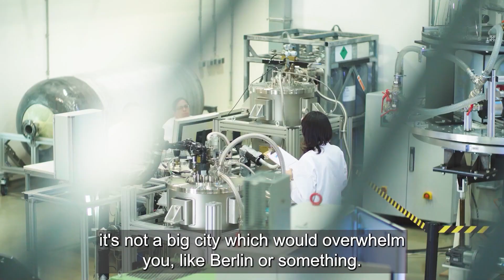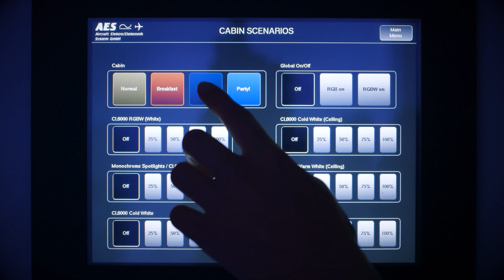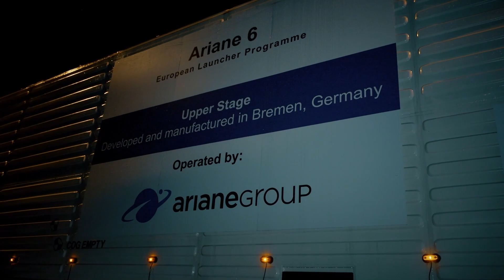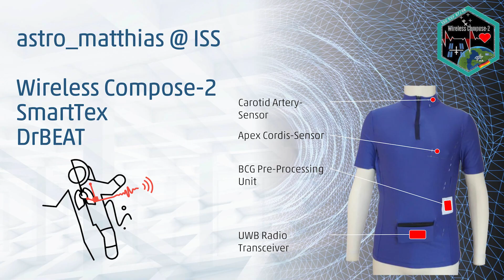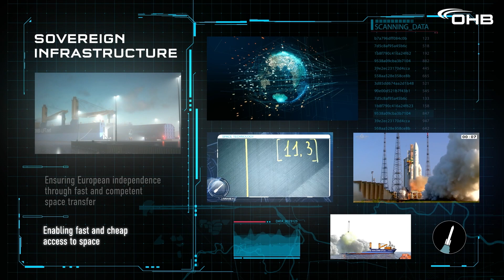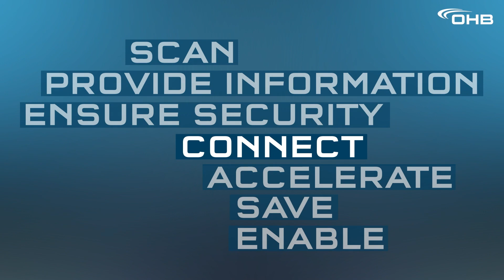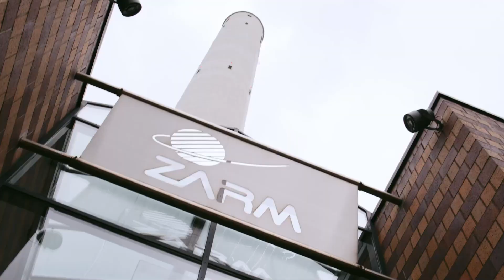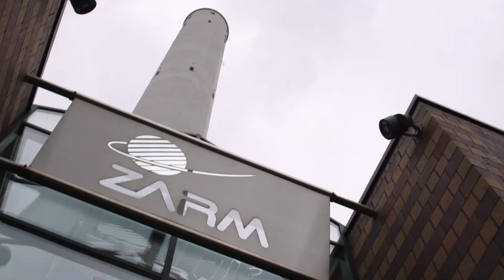AVIASpace: IAC 2022 Loop